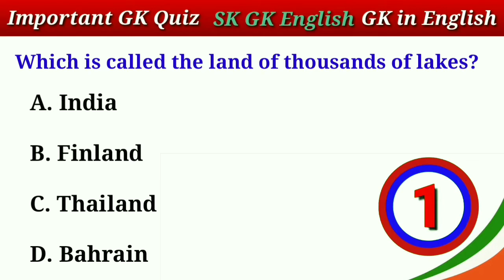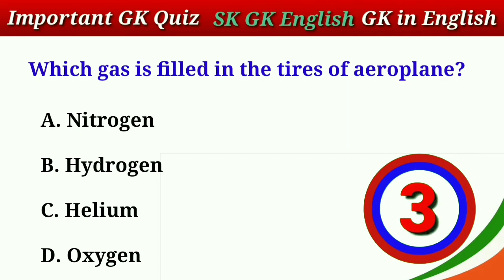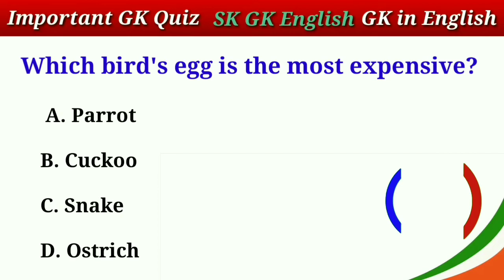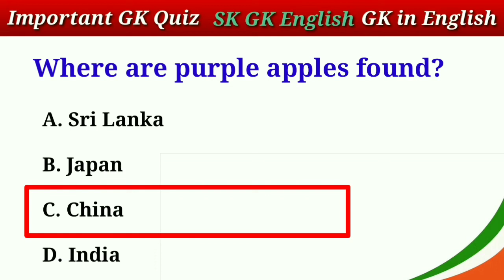Most brilliant gk questions and Answers in English || GK Question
Most brilliant gk questions and Answers in English || GK Question ||  ‎@Khan GS Research Centre